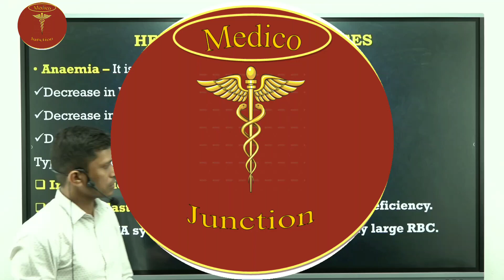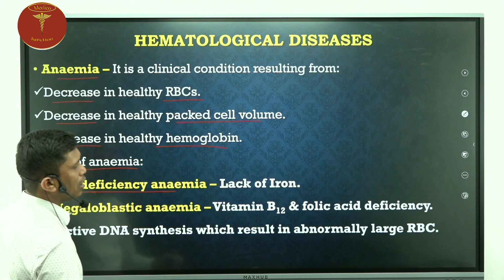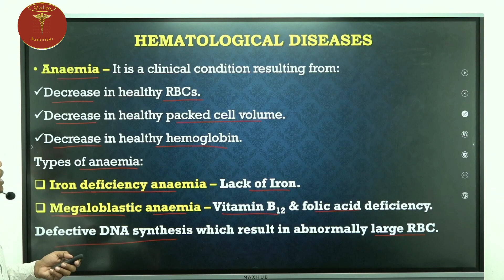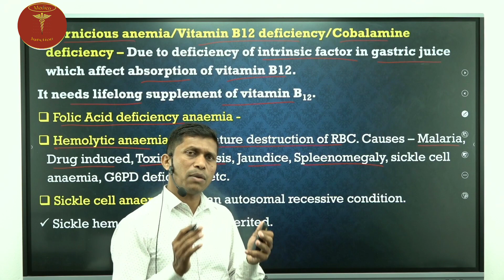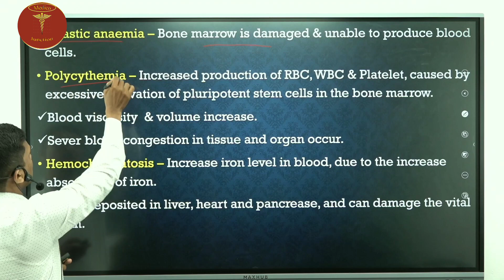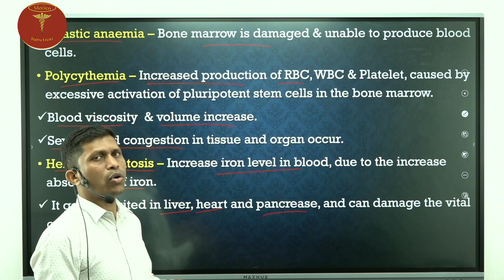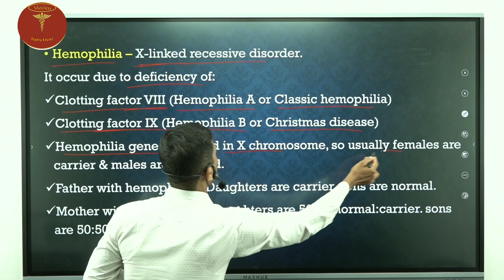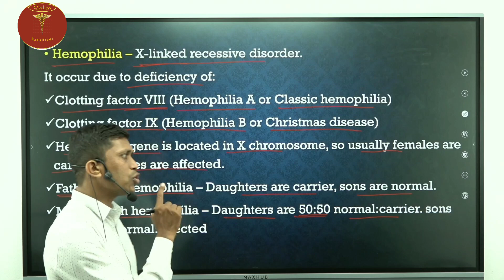Diseases of blood# NEET# group 5# AIIMS3 PSC3 UPSC3 ESIC etc. By Jahangir Tadavi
Anaemia, megaloblastic amaemia, sickel cell amaemia, pernicious anaemia, hemophilia. polycythemia etc